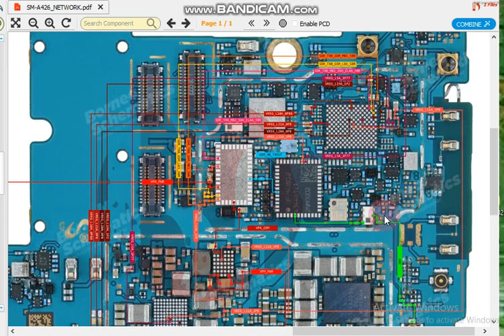sm a426 network jumper ways Samsung galaxy a42 5g network not working solution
sm a426 network jumper ways Samsung galaxy a42 5g network not working solution sm a426 network schematic diagram Samsung galaxy a42 5g network schematic diagram mobile hardware solution mobile schematic diagram all mobile hardware and software india technology Indian technology